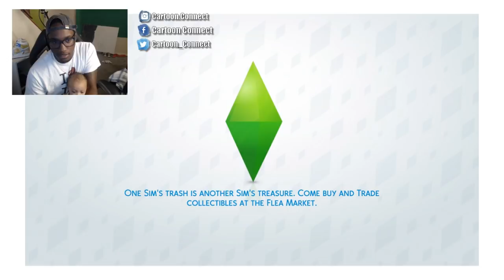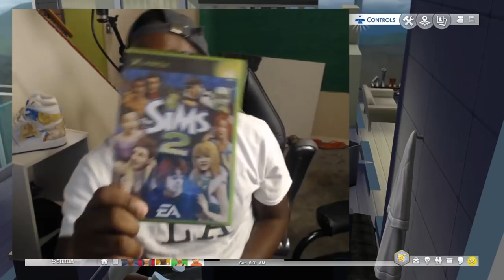MY GIRL A GRANNY NOW!! WE STILL GOIN CRAZY - Sims 4 | Lets Play (PS4)